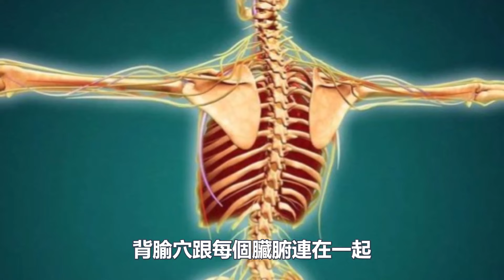神秘“東方力量”再現奧運會！中醫拔罐的好處很多，但這幾點必須注意，不然適得其反！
拔罐療法在中國有著悠久的歷史，西漢時期便得到應用，由於操作簡便、效果明顯，很快就在民間流行開來。
如今在臨床上，拔罐的治療範圍非常廣泛，涉及內外、骨傷、皮膚、五官等各科疾病。
而在本屆東京奧運會上，這股神秘的“東方力量”又出現了……